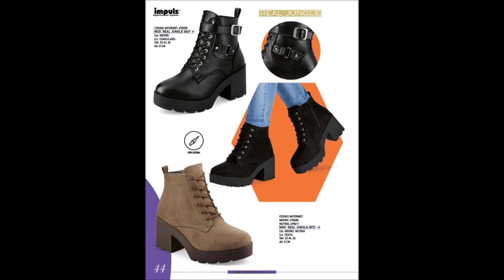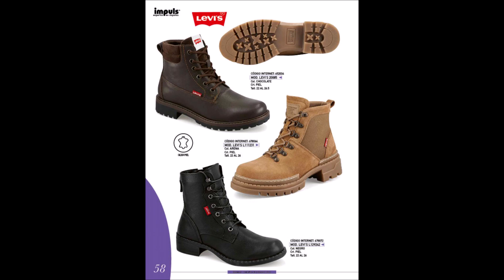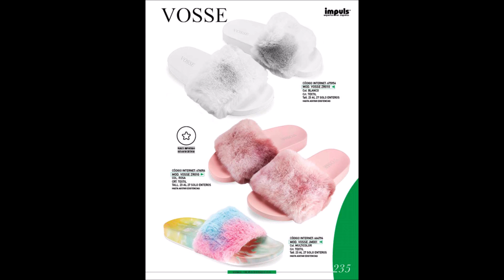Catálogo IMPULS Calzado DAMA Otoño Invierno 2021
Mira aquí el NUEVO catálogo Impuls Otoño Invierno 2021 Colección DAMA. Los expertos en zapatos nos traen la nueva colección con modelos que te encantarán. Descubre las nuevas tendencias, diseños y colores de zapatos que están de moda en esta temporada de Otoño Invierno 2021. Impuls te sorprenderá con este catálogo de casi 400 páginas llenas de increíbles productos que ya se encuentran a la venta.